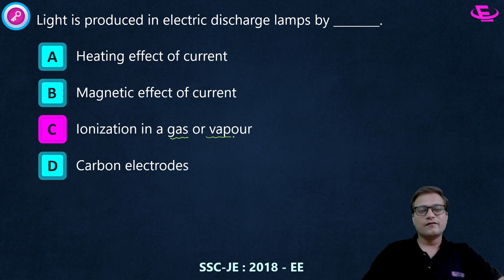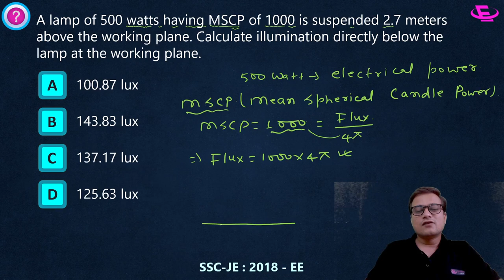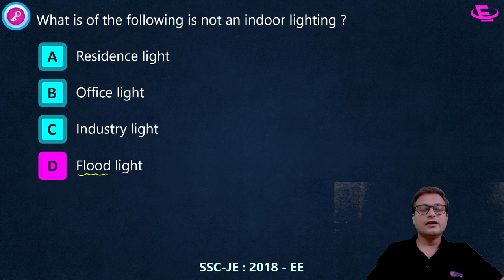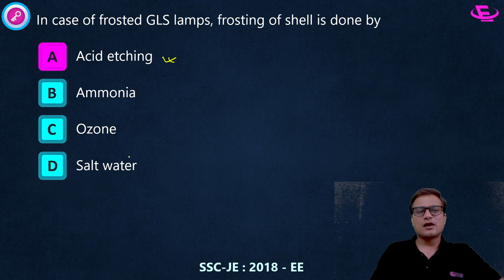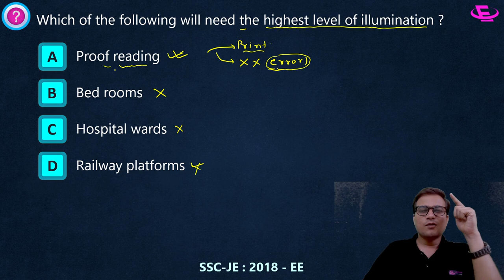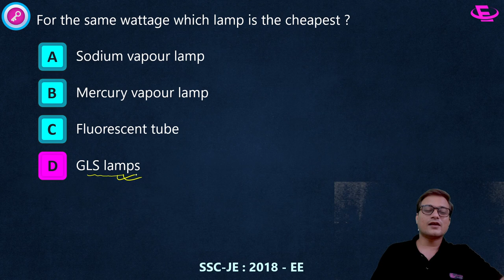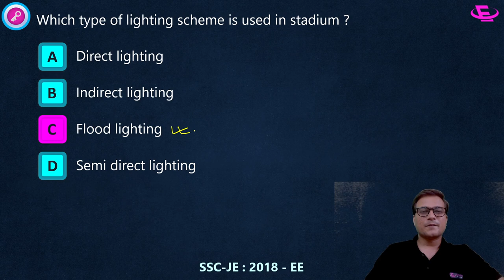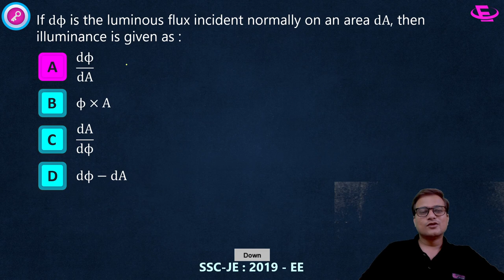SSC JE PYQ || Illumination || Utilization of Electrical energy || Electrical Engineering || Mayank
This session is for the students who are preparing for SSC JE 2022 - Electrical Engineering.